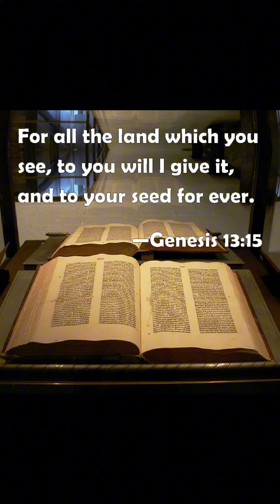Things To Come- YOUR NEW HOME 🏡...YOU'RE MOVING..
Hear ye the word of the lord amen

Please support this ministry by purchasing a copy of this on tiktok series. Go to my tiktok
and click the series tab in my bio. God bless you.

Things to Come is a program under The World Change Ministries, that open spiritual eyes while providing clarity to the darker depths of the supernatural. Breaking the barriers for lost souls and giving then light tha leads them to Christ.

This ministry aims to Impress The New Generation and Show Them The Things To Come.

If you would like to support this ministry, we appreciate it

Support don't have to be monetary,  we accept:
 laptops, speakerbox, microphones, camera sets, tents,lighting's, recording interface, recording cameras, etc.

DONATE TO OUR CHARITY " The Changes Society ", aiding new converts on their crossing over.

We aim to help newly converted Christian's ( focus not limited to) on their new journey,  helping them overcome the suffering stages.

( male/female/children), books, bibles, food( non-perishable), toiletries, etc.

We also seek to get registered but lack funds to do so, plz help however you can to get this Charity off the ground. God bless you.

The world change five fold ministries,  urgent,  renting?